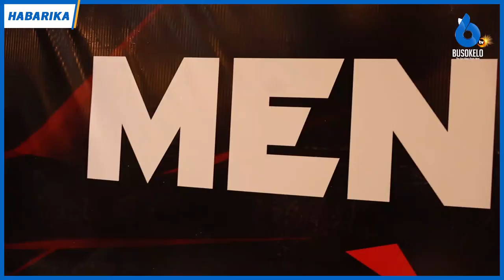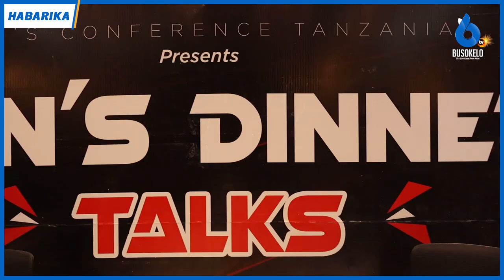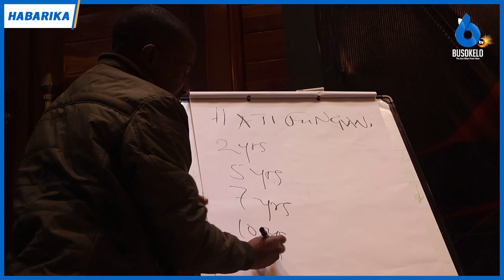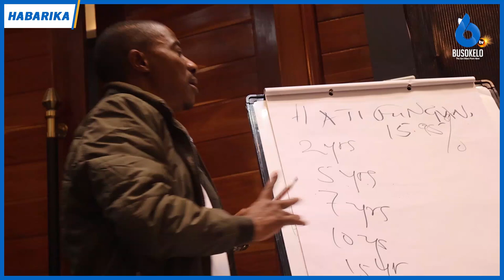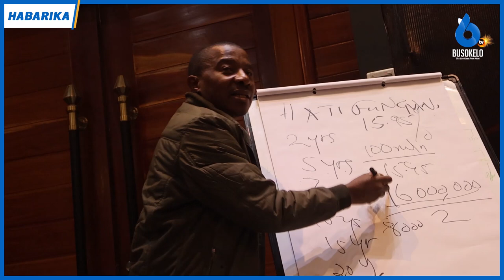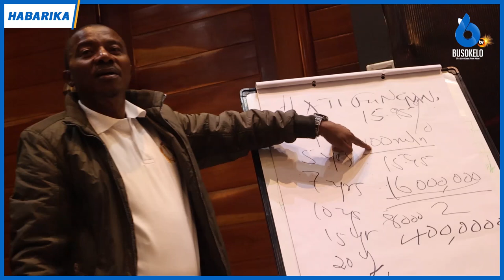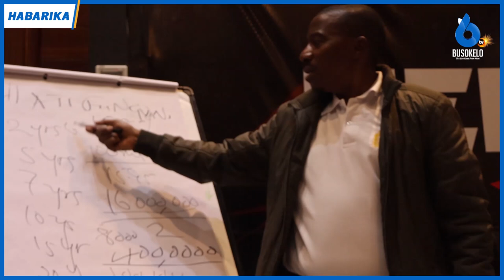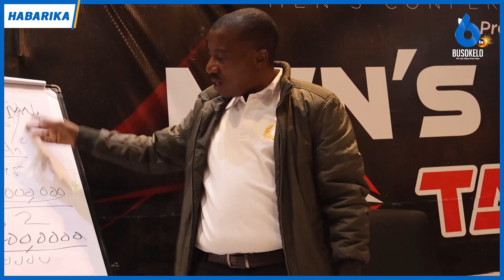Zifahamu Faida za Uwekezaji wa Hati Fungani